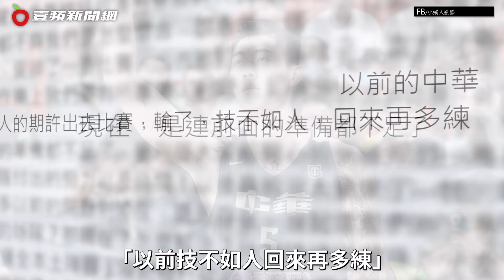壹蘋10點強打｜陳建州5路發功願救中華男籃 「馬尼拉慘案」史上最難堪（獨家專訪）｜壹蘋新聞網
【壹蘋10點強打｜陳建州5路發功願救中華男籃　「馬尼拉慘案」史上最難堪（獨家專訪）】